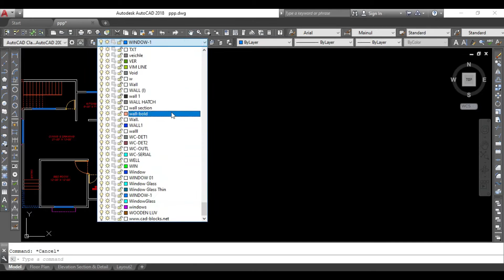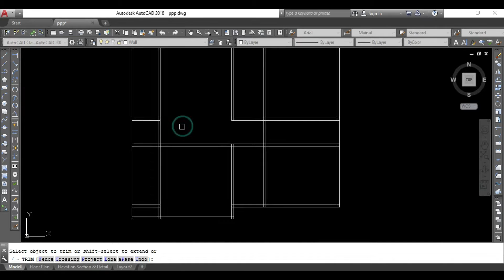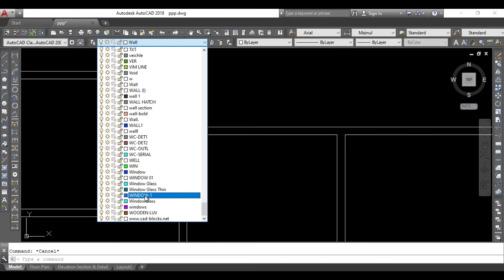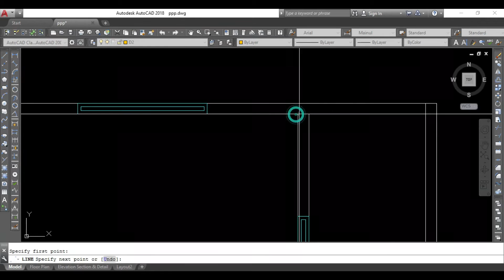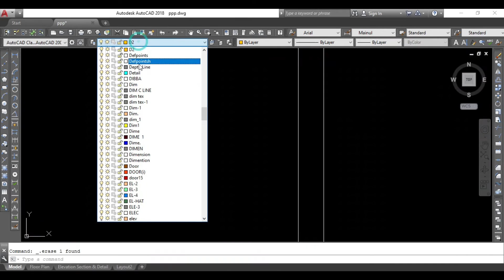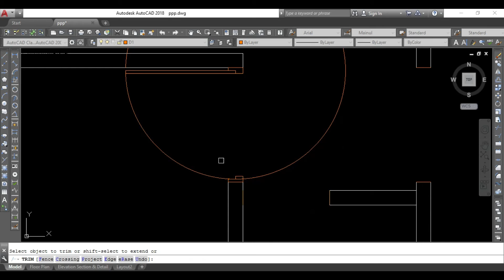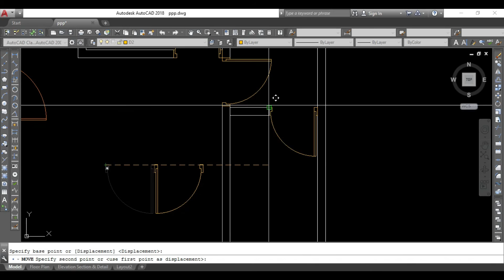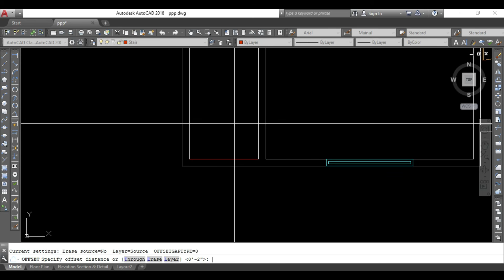draw floor plan in autocad 2018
draw floor plan in autocad 2018. if u need this cad file with cad blocks comment your email,